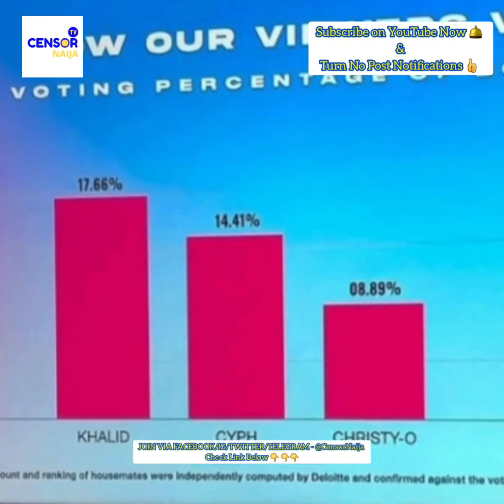BBNAIJA SEASON 7 2022: CHRISTY O & CYPH IS THE FIRST HOUSEMATE TO BE EVICTED FROM BBNAIJA S7 TV SHOW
WATCH AND ENJOY TRENDING BIG BROTHER NAIJA SEASON 7 LIVE STREAM VIDEO UPDATES 2022‼️‼️